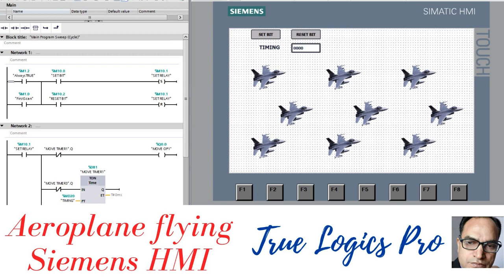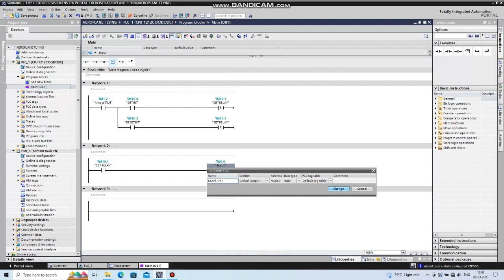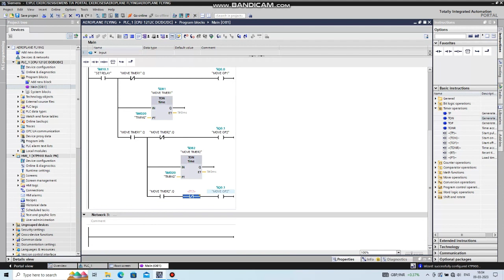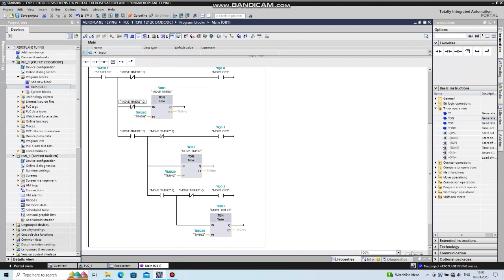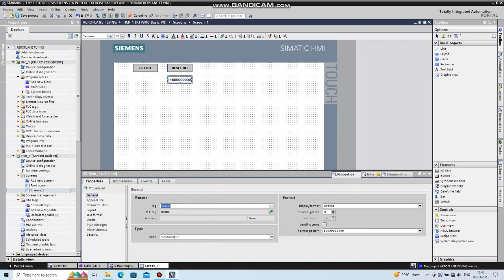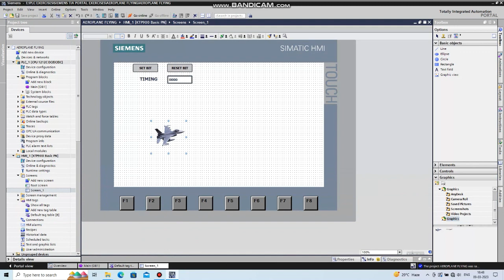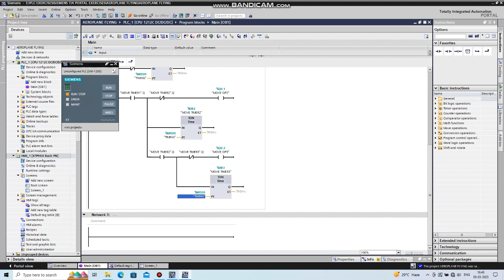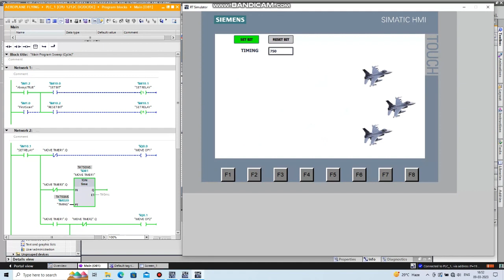Aeroplanes flying on Siemens HMI